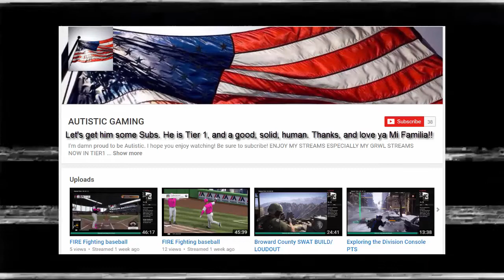Steve Garvey Hits the Statute | MLB The Show 17 Diamond Dynasty | Vs. Subscriber